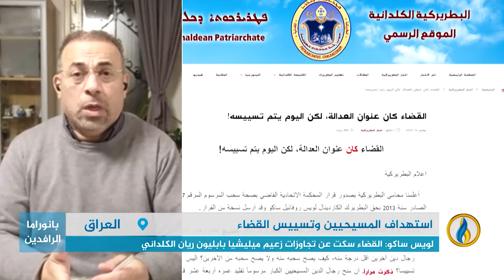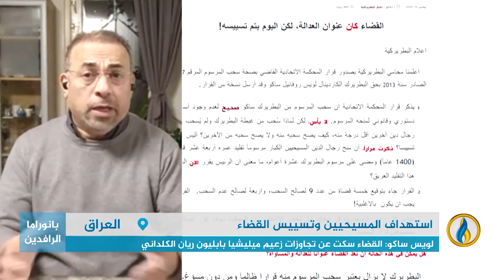مداخلة مُظفر الخميسي بشأن مواصلة انتهاك حقوق المسيحيين في العراق واضطهادهم عن طريق القضاء